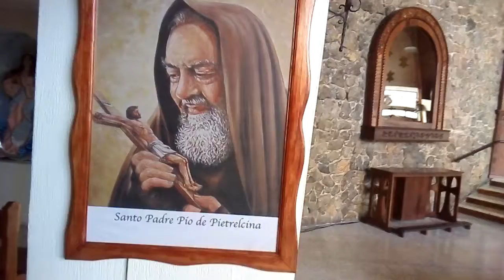Así luce la parroquia Corpus Christi 2 de febrero del 2019